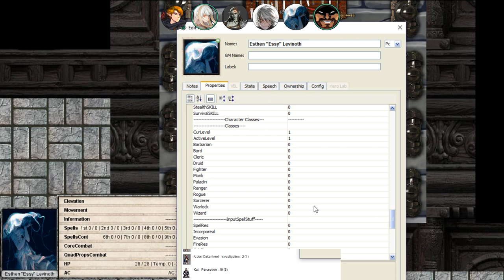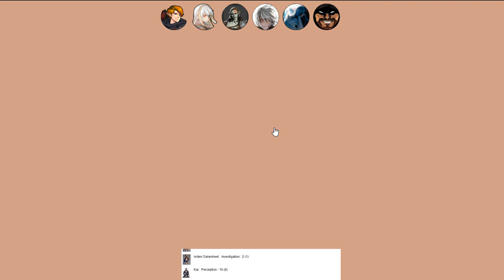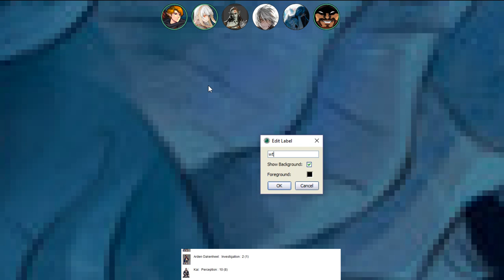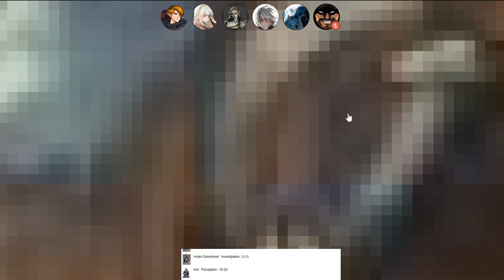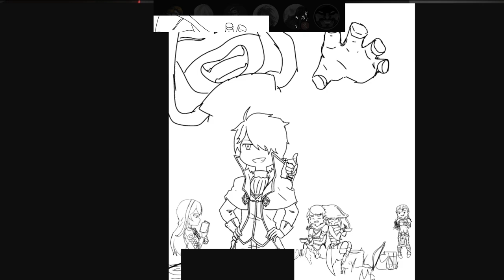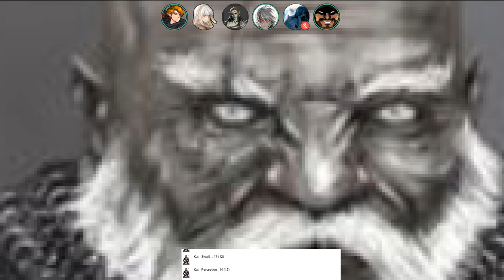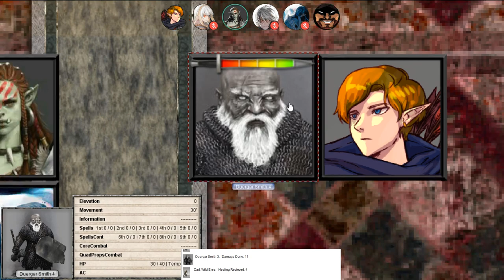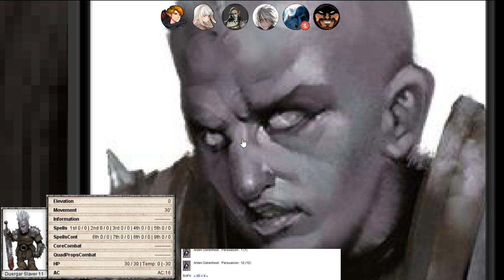Wicked Ways Ep. 7 (DnD Campaign)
In the jagged peaks of Krazax our heroes shall be tested and venture into the world below.